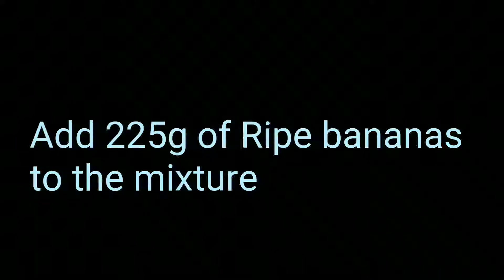How to Make Banana Bread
Use your old bananas to make a tasty banana bread snack